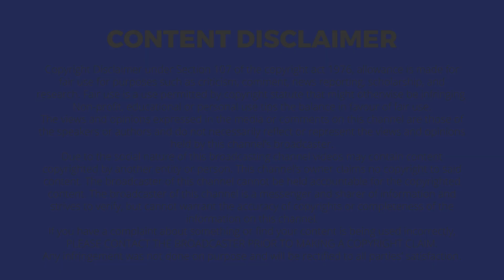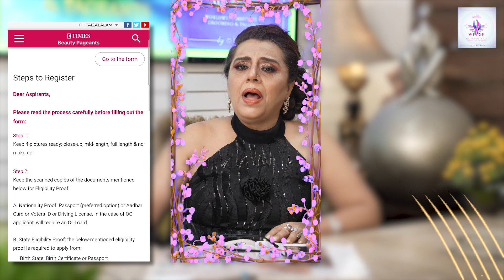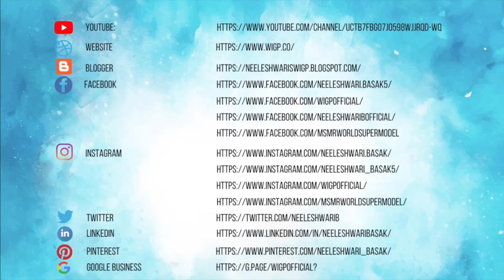How to qualify and register for Femina Miss India? by @WIGPByNeeleshwariBasak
Femina Miss India Registration Process: How to qualify and register for Femina Miss India Beauty Pageant?

“MISS INDIA”, Making the coveted Crown and Title your own …
is the much solicited dream of every girl child till she truly
blossoms and shines into her youthful beauty.

The magical title of a Beauty Pageant Queen; the most exalted
being “Femina Miss India” flashes in your mind the much
cherished vision of:
 Overwhelming, teary eyes reflecting the ultimate sense of
accomplishment of “having arrived”
 Illumining in glory whilst living your dreams
 The pride and joy that you earn for your parents
 Family and friends cheering you to victory

 Absolute magical moments of metamorphosis of an ordinary
simple lass into being a Beauty Queen, being a National Pride,
being a celebrity; and of course the paparazzi that goes with
high profile personalities
 Your entire life undergoes a three sixty degrees
transformation. Everything in life changes.

WHAT IS THE ELIGIBILTY CRITERION FOR MISS INDIA
BEAUTY PAGEANT?
Let us explain Femina Miss India Beauty Pageant : Mode of
Application, Rules, Audition Requisites, Online Registration date,
tentative Audition date and Selection Procedure.
Miss India Training Institute.

Worldwide Institute of Grooming and Pageants (WIGP) is a Leadership, Grooming and Holistic Transformational Training Institution of world-class standards.

COME LEARN HOW TO WALK, TALK, DRESS and IMPRESS THE JUDGES AND CATWALK STRAIGHT INTO THEIR HEART!